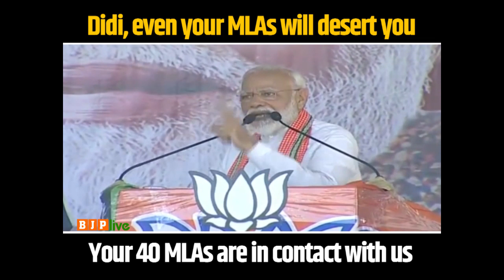Didi's MLAs will desert her when the results of election are out. Her 40 MLAs are in our contact.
The people of our country can forgive you for a mistake, but they can't pardon you for the betrayal.

Didi, even your MLAs will desert you when the results of this election is out. Your 40 MLAs are in contact with us: PM Modi, Serampore, West Bengal, 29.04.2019